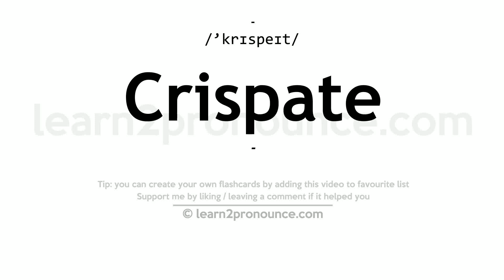Pronunciation of Crispate | Definition of Crispate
Crispate pronunciation | How to pronounce Crispate in English?
/`krɪspeɪt/
Meaning of Crispate | What is Crispate?
(adjective) wavy or notched and curled very irregularly
What is Crispate | Crispate meaning and definition?